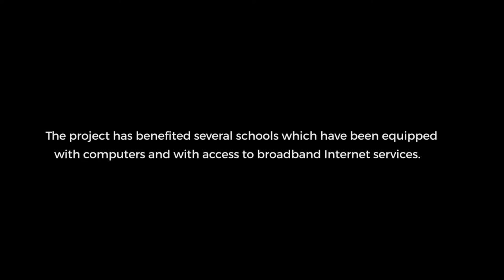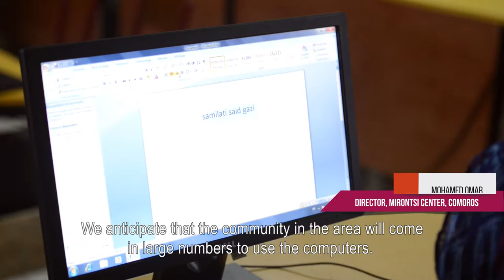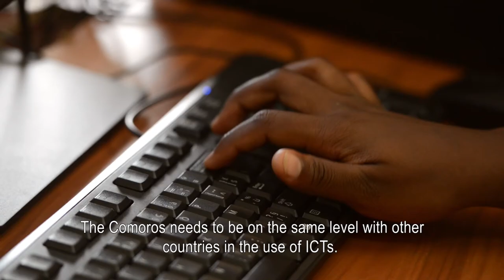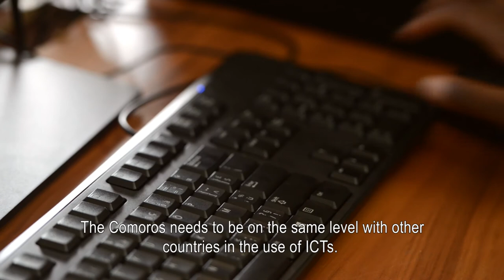Comoros: Connect A School Connect a Community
The Connect a School Connect a Community project was implemented by ITU and the Comoros Autorité Nationale de Régulation des TIC (ANRTIC) to promote broadband connectivity in schools in remote and rural areas of the Comoros. The connected schools have improved access and use of ICTs by school children and also enabled local community access to the Internet.